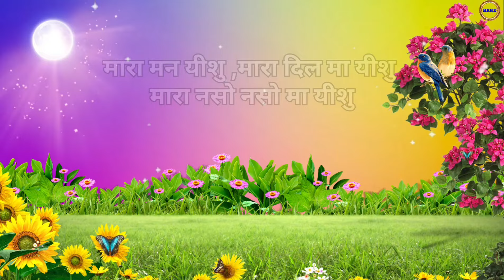मारा मन यीशु ,मारा दिल मा यीशु मारा नसों नसों मा यीशु राठवी बारेली भजन गीत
Rathawi Bareli Bhajan Song